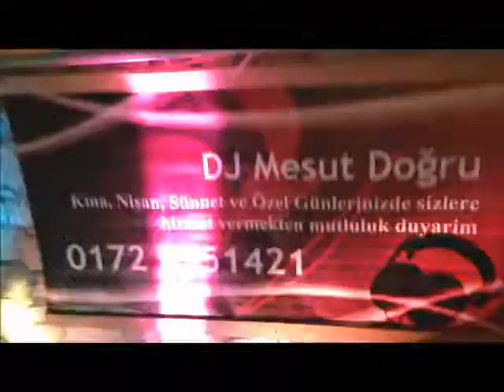DJ Mesut - Trailer/Tanitim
Her Türlü Özel Günleriniz icin. °°°Dj Mesut°°°